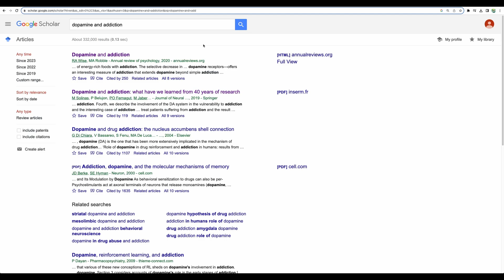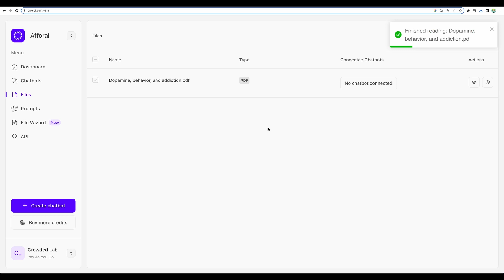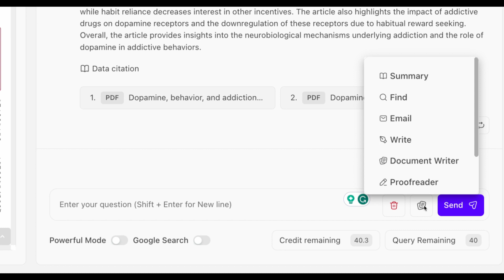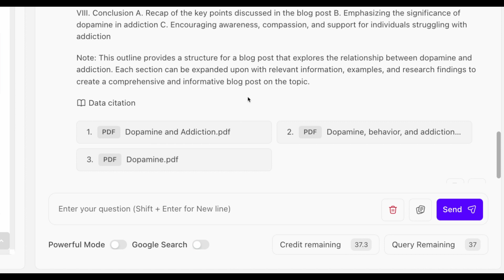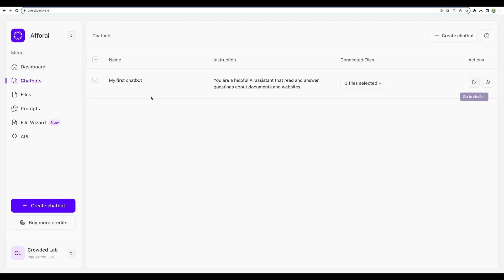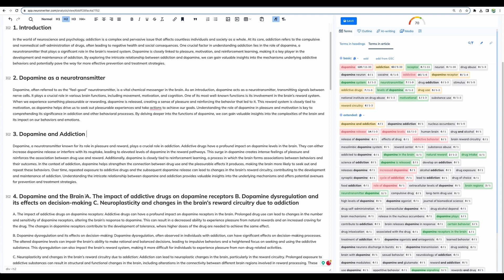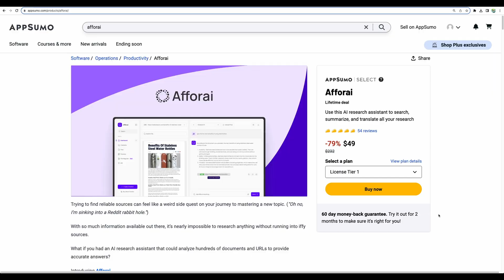Afforai Tutorial - AI Article Research On Any Complex Topic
Welcome to Afforai tutorial!

Welcome to my tutorial video on using the Afforai AI research tool! In this step-by-step instructional video, I'll guide you through the process of harnessing the power of the Afforai. Whether you're a beginner or an experienced AI user, this tutorial will help you navigate through the tool's features seamlessly.

Afforai simplifies complex data sets and provides valuable insights. Whether you're a business owner, a researcher, or a data enthusiast, this tool is a must-have in your toolbox.

In this Afforai tutorial, I will walk you through a detailed article research process. I'll demonstrate how to import your data, perform various analyses, and interpret the results effectively to build a well-researched article. By the end of this video, you'll be well-equipped to leverage the full potential of Afforai and make informed decisions based on your data.

All of the opinions shared are my own. Some of the links I've provided may be affiliate links, meaning that if you make a purchase through them, I earn a small commission, but it won't cost you anything extra. Appreciate your support!